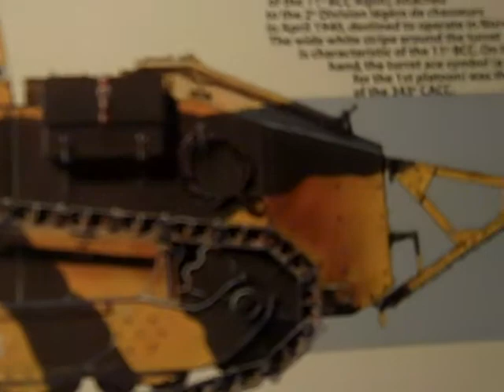The French WW1 Tank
Ye old french tank. I believe it is the Renault FT.